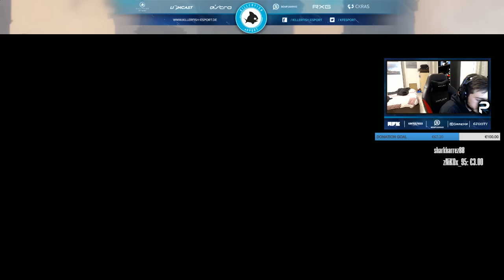Scrim vs fabE - 60 Point Club HP Breach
Giorgio pow3R pwR Italy Italia MOAB 30 kills 30 bombs against top team Decerto MLG pro player Bomba Atomica Addicted2Play SMG AR rusher 100 kills rush mitraglietta fucile d'assalto contest giveaway pov montage oce streaming pmp pro multigaming players prophecy redbull ACE search and destroy cerca e distruggi TOP1 King Lega Master Maestro League play objective support defensive offensive aggressive